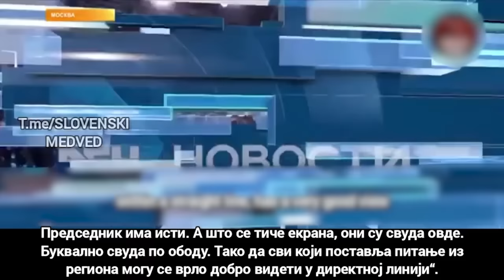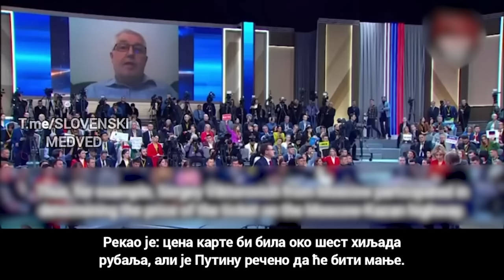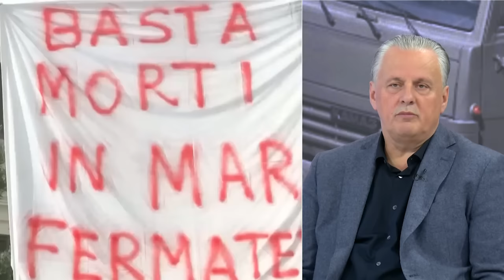AKTUELNOSTI - Oci celog sveta uprte u Putina tokom govora - Evo sta je izneo! - (15.12.2023)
Gosti: Dragan Vujičić - Novinar lista "Večernje novosti"
Ljubinka Milinčić - Glavna urednica Srpske redakcije "Sputnjika"
Prof dr spec Svetislav Lutovac - Specijalista za bezbednost i terorizam